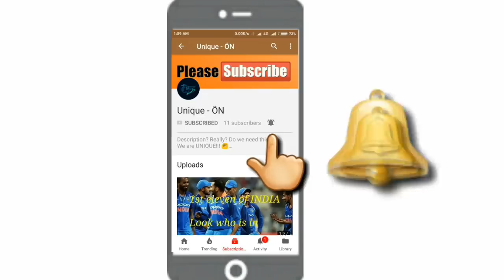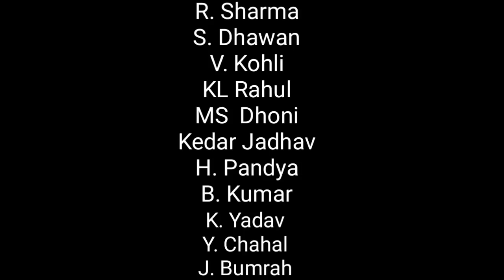দেখে নিন বিশ্বকাপ 2019 এর জন্য ভারতের সেরা XI |Best Playing XI of India for WorldCup 2019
This Video is about Best Playing XI of team India for Cricket WorldCup 2019.